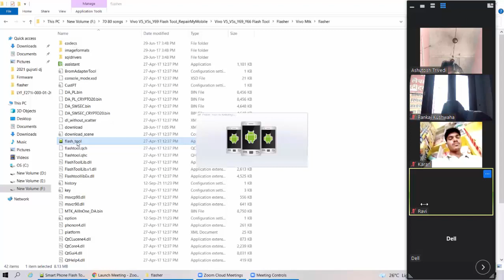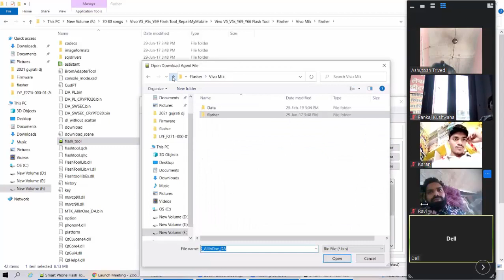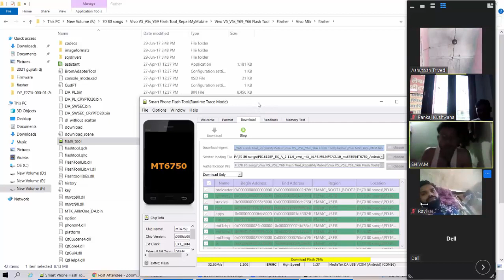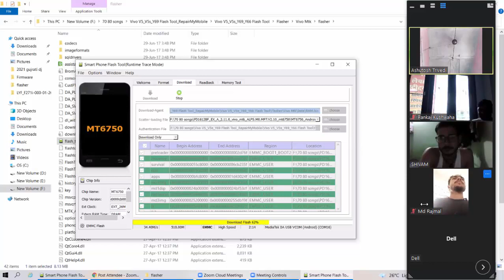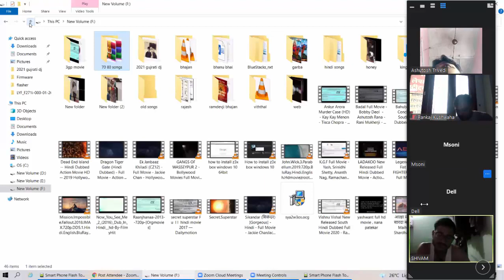MTK CPU Android Mobile में सॉफ्टवेयर करना | Live Class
Extra Facilities-
1-We provide all types of tools
2-We provide motherboard with pasted IC
3-We Provide Extra Classes
4-Daily 12 Hr. Class
5-No hidden charges
6-No Extra payment from weak students
7-Fully AC classrooms
8- Life Time Support
9- Live Support Class 4 Hr Every Day [ Free ]
10- Hardware Support Class [ Google Meet App ] 4 Hr.
11- Software Support Class [ Zoom Meeting App ] 4 Hr.
12- Service Center Job Providing.
13-Diploma
14-Market Support
15- Hostal + Food